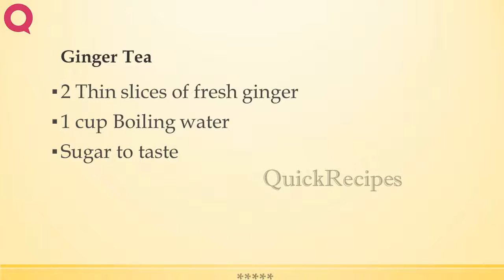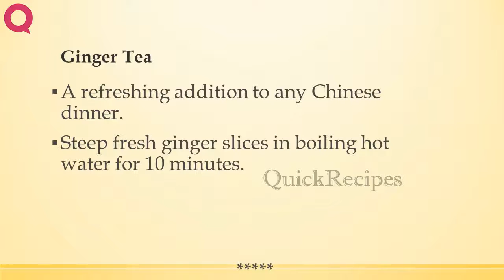Ginger Tea | CHINESE RECIPES | QUICK RECIPES